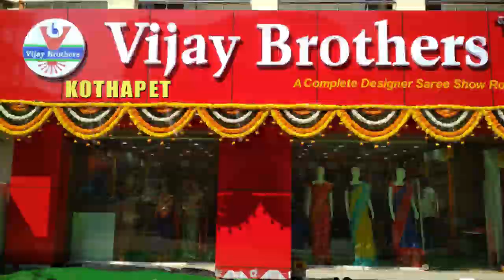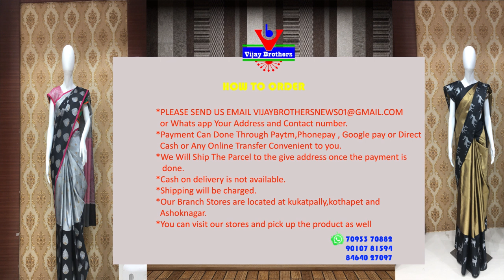Latest Collections in Kanchi Pattu Sarees | EP010 | 90107 81594